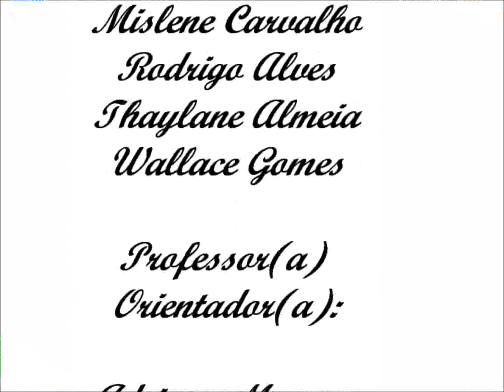Meio Ambiente e Tecnologia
Vídeo mostra que a Tecnologia e o Meio Ambiente podem se unir. Para Mais informações acesse o blog